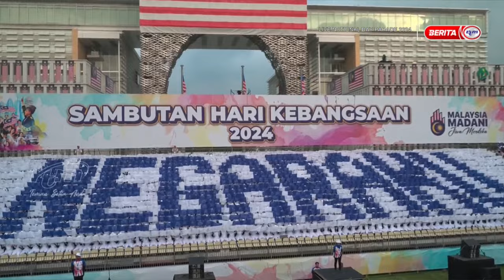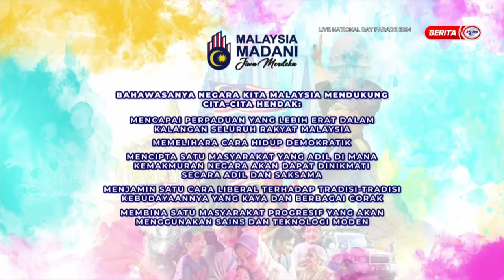31 OGOS 2024-(PART 1) BAHASA INGGERIS: SIARAN LANGSUNG PERBARISAN DAN PERARAKAN HARI KEBANGSAAN 2024